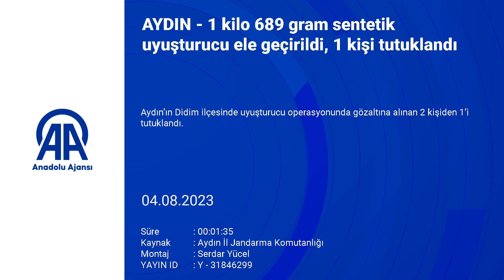Didim'de uyuşturucu operasyonu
Aydın'ın Didim ilçesindeki uyuşturucu operasyonunda gözaltına alınan 2 kişiden 1'i tutuklandı.